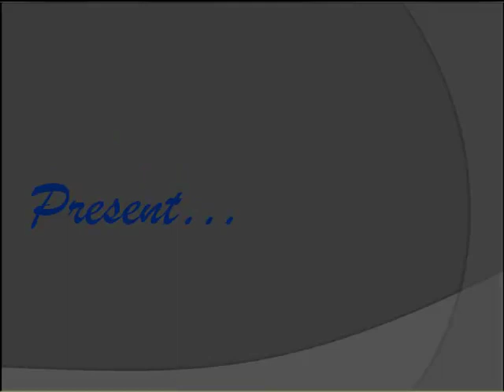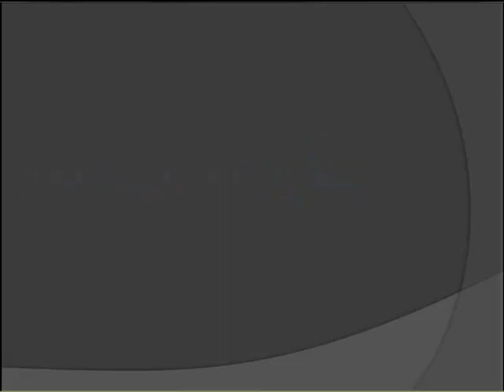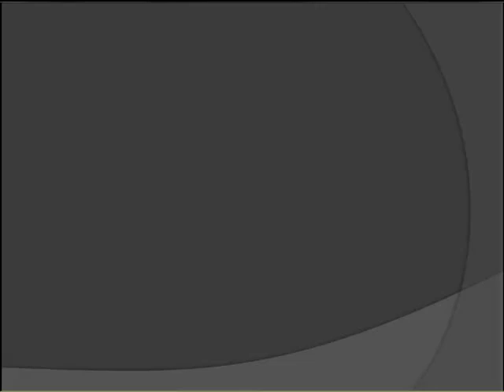security strobe light